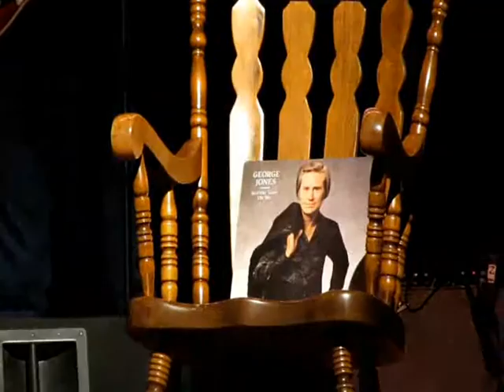I Don't Need Your Rocking Chair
Jeff Whitlow & The Old Barn Band along with Fred Newell on steel, perform "I Don't Need Your Rocking Chair", as part of their "George Jone's Tribute". Recorded on
May 18, 2013 at the Sparkman Civic Center in Hartselle, AL.